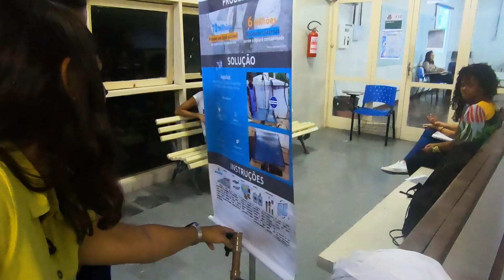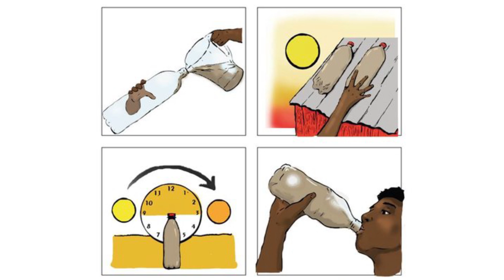Young Champion of the Earth 2019: Anna Luisa Santos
The 2019 Young Champion of the Earth for Latin America and the Caribbean, Anna Luisa Santos developed Aqualuz, the only technology in the world for cisterns, which only needs sunlight to make rainwater suitable for consumption. It is a validated technology in the field, with many advantages compared to competitors including clay filter, chlorination and water boiling.